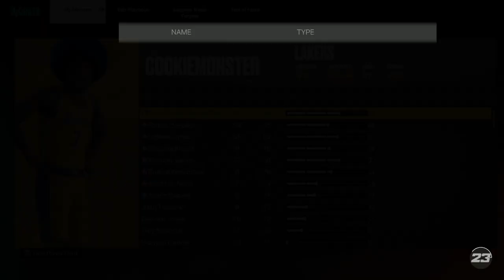NBA 2K23 THE BEST FINISHING BADGE METHOD FOR EVERY BUILD!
NBA 2K23 THE BEST SHOOTING BADGE METHOD FOR EVERY BUILD!

NBA 2K23 BEST FINSHING TUTORIAL  (FAST TUTORIAL)

NBA 2K23 CURRENT GEN PARK LOOKING NICE !